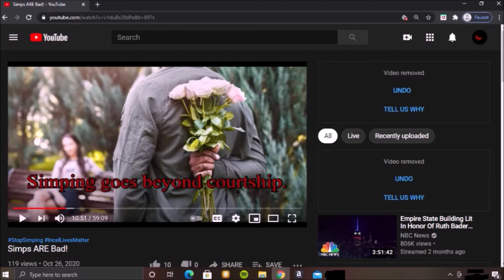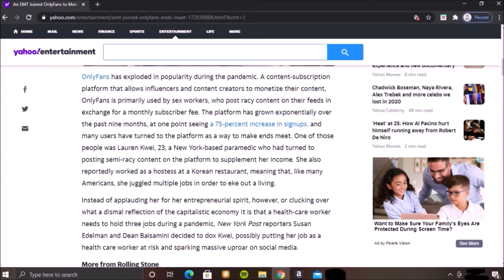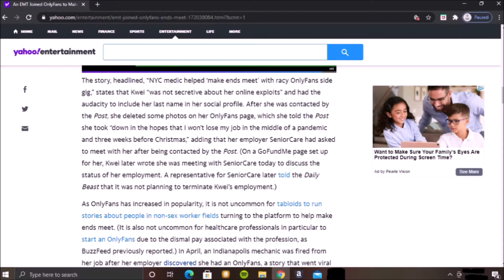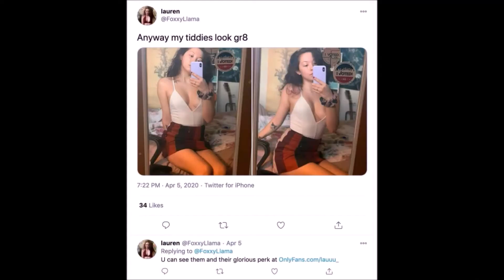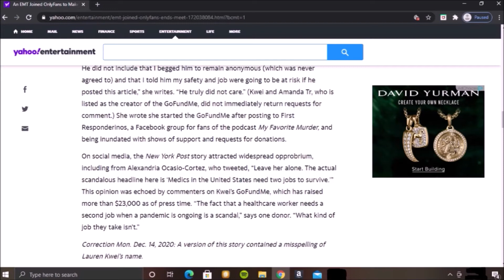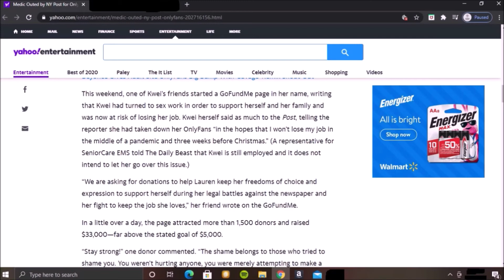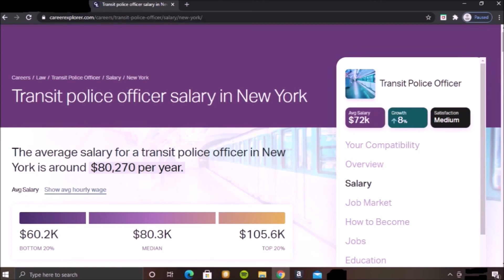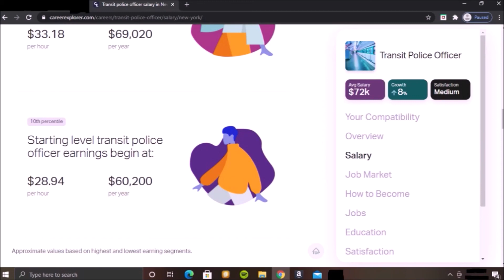EMT used OnlyFans and GoFundMe to escape poverty (Female Privilege)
Sometimes I think about how much better my life would've been if I had been born as I female.